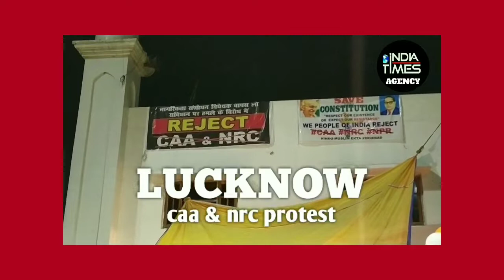Lucknow News: CAA, NRC & NPR पर लखनऊ की महिलाओं ने सरकार को दी नसीहत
ब्यूरो रिपोर्ट लखनऊ
गोमती नगर उजरियांव में 30 वें दिन भी एनआरसी और सीएए को लेकर महिलाओं का विरोध प्रदर्शन जारी रहा। इस दौरान बुधवार को रिहाई मंच के सदस्यों के साथ ही दिल्ली का संगवारी थिएटर ग्रुप भी महिलाओं के समर्थन में पहुंचा। इसके साथ दिल्ली की जामिया यूनिवर्सिटी, जेएनयू, एएमयू और डीयू के कई स्टूडेंट्स भी मौजूद रहे।